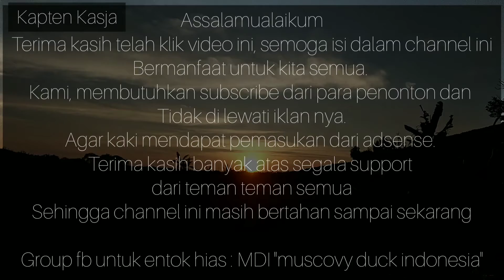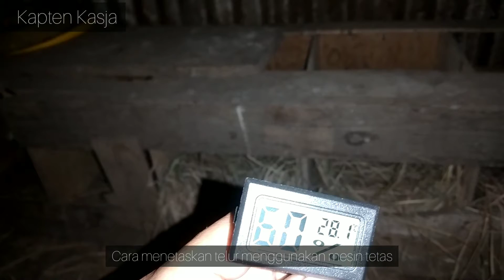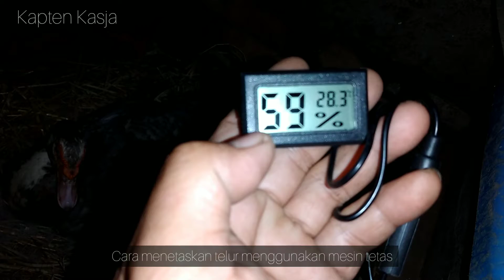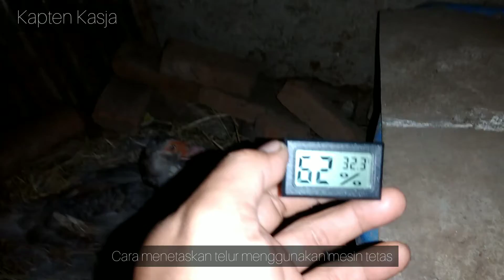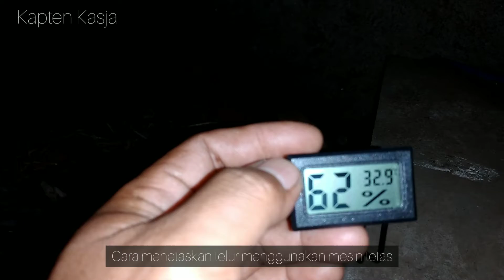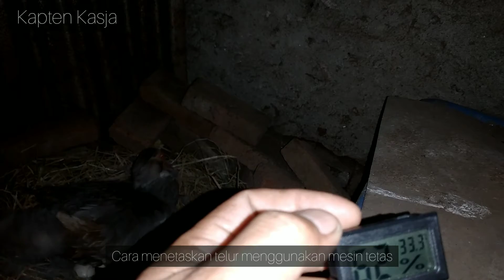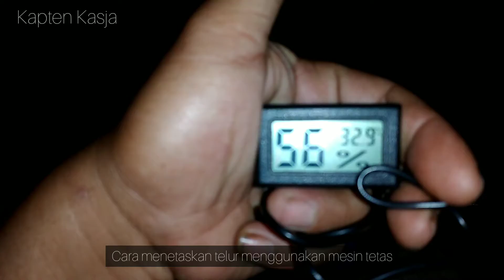Cara menentukan suhu dan kelembaban mesin tetas yang tepat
Banyak di antara kita yang bingung berapa suhu dan kelembaban mesin tetas yang tepat untuk menetaskan telur.
Dalam video ini saya terdapat hal mudah dan sangat sederhana untuk mengetahu suhu dan kelembaban mesin tetas yang tepat.
Semoga cara ini membantu.